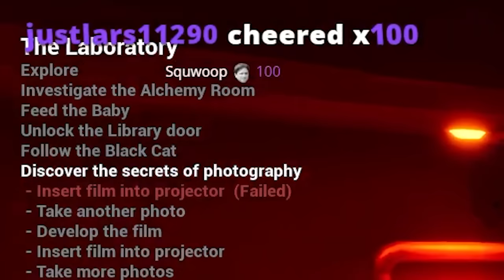Having intellectual discussions while babysitting this dumb kid